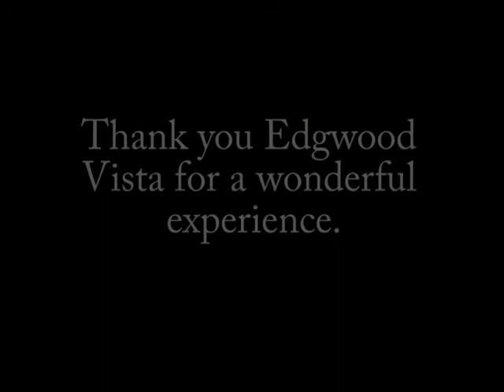digital media assembly video